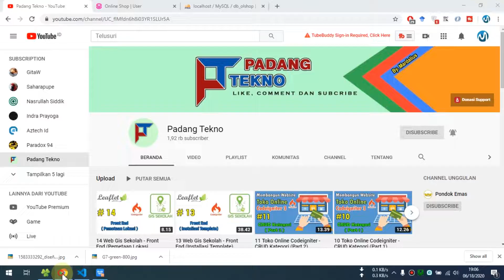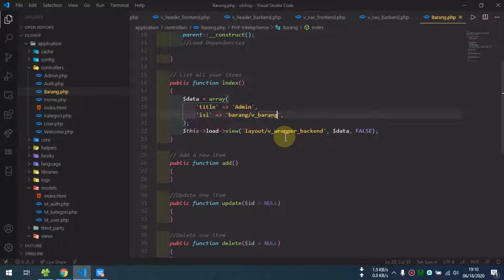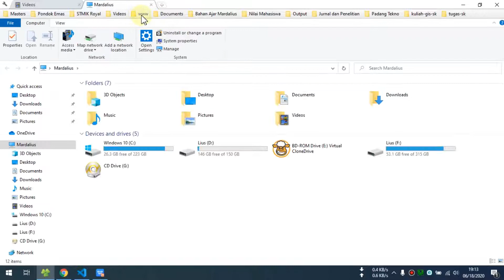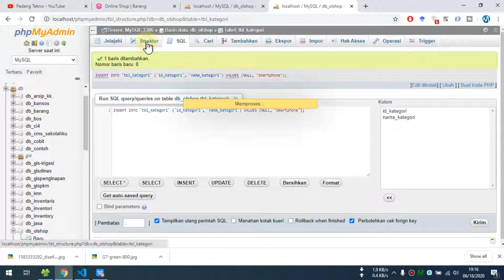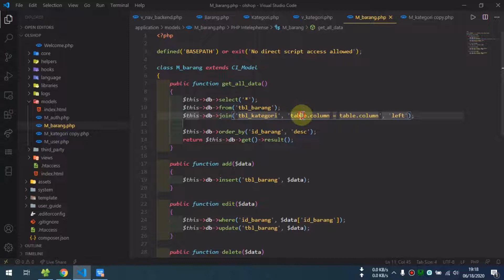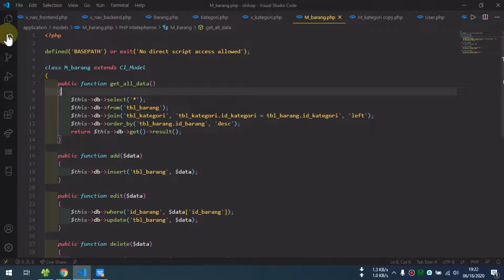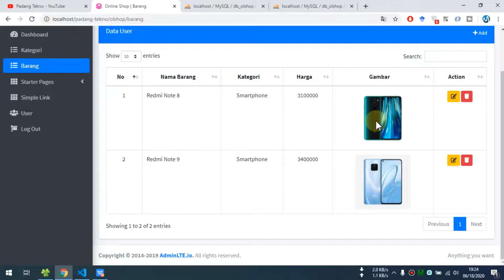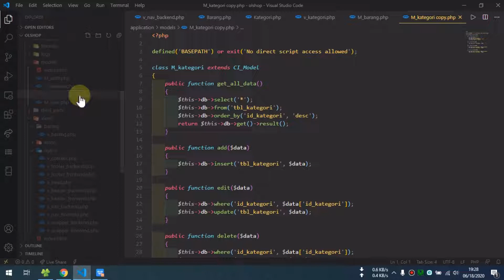12 Toko Online Codeigniter - CRUD Barang (Part 1)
12 Toko Online Codeigniter - CRUD Barang (Part 1)